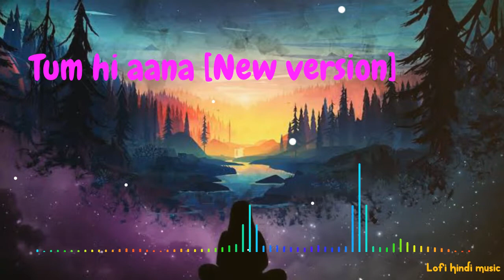Tum hi aana new version | marjaavan | sidharth |riteish | jubin nautiyal new version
Aditya Dev's Assitant - Gaurav Singh